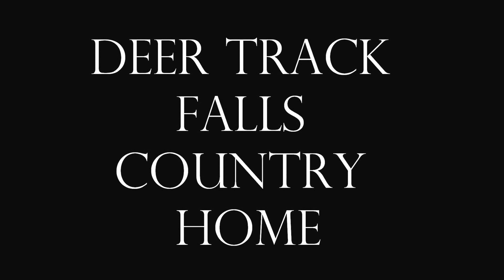Deer Track Falls Country Home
A secluded get-away a few minutes from Natural Bridge State Park
and Red River Gorge, Kentucky. Explore and create memories in a place where the "Sounds of Silence" is only Whippoorwills, turkeys, babbling brook, water fall and deer rustling thru the woods. A magical place for a proposal and wedding.